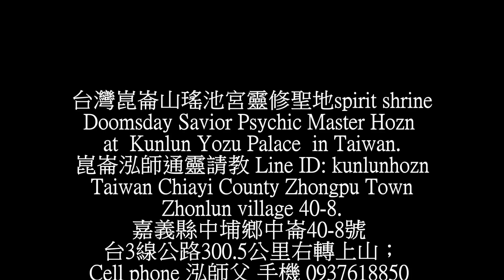台灣崑崙山精彩的對靈,中西交流 Kunlun Taiwan wonderful spirit meeting,Western exchanges